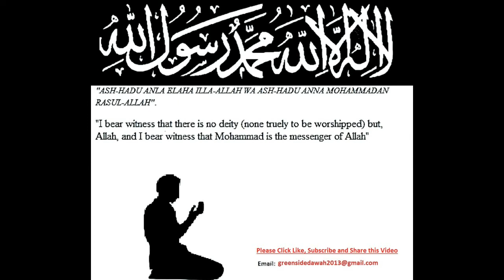English Lecture: The Women Folk Mufti Menk